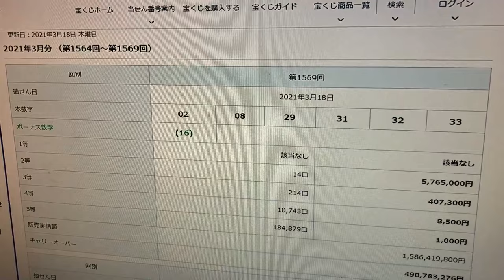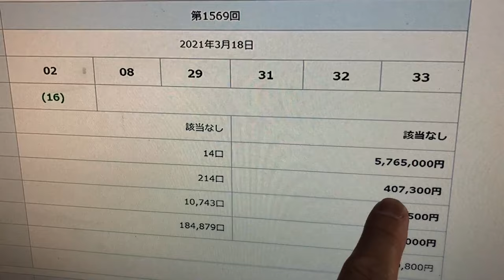WOW I WON A BIG LOTTERY PRIZE IN JAPAN!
Live through me and discover Japan and my adventures.

I often play LOTO6 Japan and patience and persistence sometimes pays off.